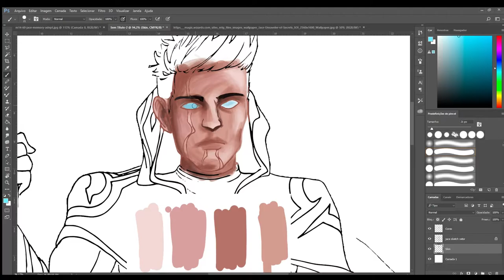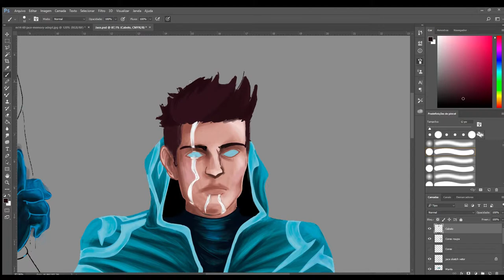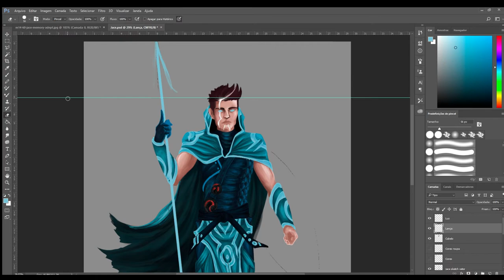Speed Painting - JACE BELEREN (MTG) Fan Art - My first complete digital drawing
Por um trabalho da faculdade, me senti desafiado a finalmente começar com as ilustrações digitais.
Assim, aqui esta uma fan art do Planeswalker Jace Beleren, do jogo Magic: The Gathering.
A ideia surgiu inspirada num trabalho que estou fazendo para um amigo meu, que é jogador assíduo de Magic kk Trabalho no qual estou unindo o desenho tradicional com digital.
Espero que goste do vídeo! Críticas são sempre bem vindas!